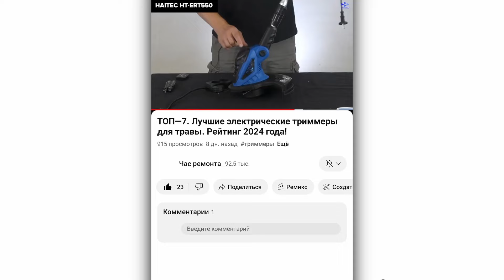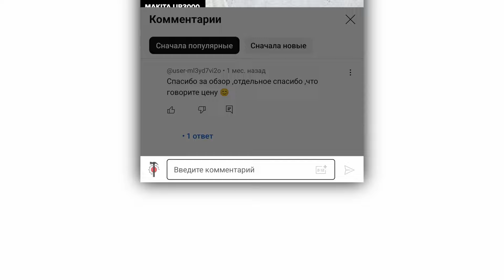ТОП—7. Лучшие бензопилы. Недорогие, но хорошие. Рейтинг ЦЕНА-КАЧЕСТВО 2025 года!